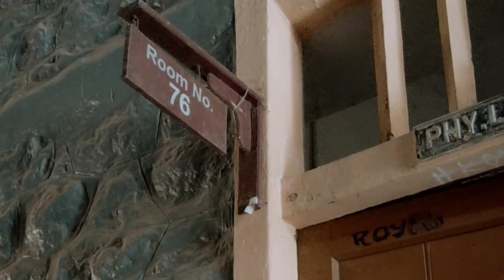farewell 2022 // college farewell // NSS college PANDALAM //short video